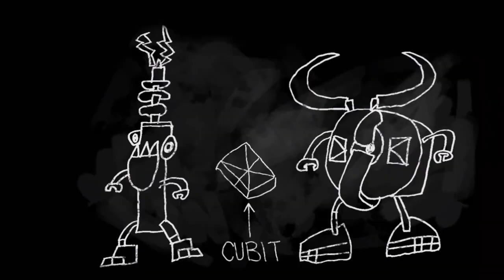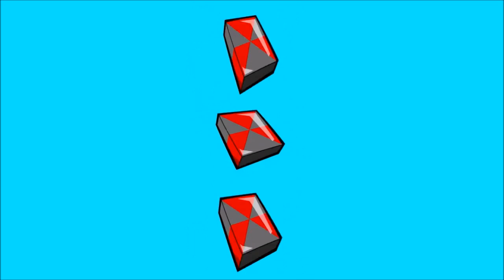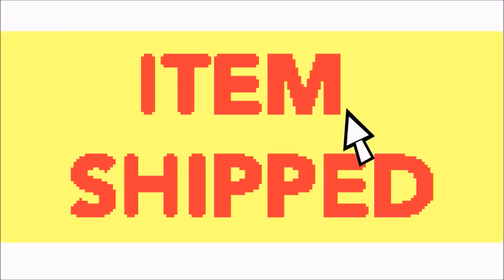MIXELS Cartoon - CRAGSTER'S SWIMMING TRUNKS - Cartoons For Children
Mixels are mischievous creatures who live in tribes of three. They have the ability to combine with other Mixels, either within a single tribe or cross-combining to gain another tribe's abilities. All that is needed to combine are willing Mixels and a magical square known as a cubit. The colorful creatures have to look out for Nixels, who consider themselves superior and like to destroy Mixel combinations.

FLAIN
Flain is smart, brave, and relaxed. He also often acts like a typical teenager and talks like a surfer, always talking slang such as "dude", "man", "rad", and "awesome". Since his brain includes so much information, he can get a bit crazy when he's under pressure. He can get ticked very easily. Nonetheless, he is very sociable and would do anything for his friends and loved ones.

KRADER
Krader is as tough as his element. Despite his strength, he is not the brightest Mixel around, like his other Cragster brethren. However, he has a cunning streak that can be activated at the right moments. He is also unfortunately very prone to getting angry.

TESLO
Teslo is the most mature of his tribe, fitting him to be leader. Compared to the other Electroids, he is the smartest and most serious. He treats his brothers like students, but he still cares for them very much. He also has some fairly nerdy tendencies, such as wearing an outdated exercise outfit when he jogs or wearing a mortarboard when he teaches lessons. His fear of heights is not helped by his habitat's location and he tries to keep it a secret, but is completely unaware that his brothers secretly know about his fear, but they would never dare to tell him that they know.

NIXELS
Nixels are small and seemingly harmless; but they are actually vicious, annoying, crazy and destructive creatures who are spread all over the land of the Mixels. They live to tear down and break apart the world around them, including any combinations that the Mixels create. There is nothing the Nixels hate more than when two or three Mixels combine together and get super powers. The Nixels have made it their mission in life to put an end to such crazy creativity all together. The only way to do this is to hide and destroy the cubits which enable the Mixels to combine in the first place. When they swarm together, they can break apart a Mixel in seconds.

MAJOR NIXEL
Major Nixel despises Mixels, and he will do anything he can to please his master. He is quick to anger, very easily. He treats the other Nixels like how a tornado treats cars; throwing and kicking them around and forcing them to steal Cubits. He might not be very smart, as he confused two Nixels for Mixels not long after he himself painted them to look like Mixels. On the other hand, he might just have a terrible memory, or he could possibly be old. Either way, he is disliked by practically every character, including his own minions.